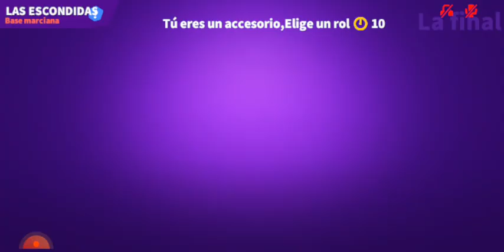Super Sus Gameplay #1